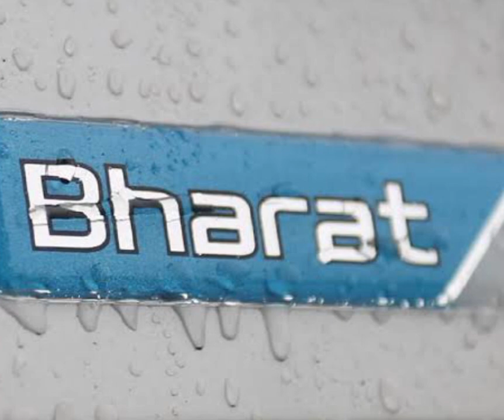# bike petrol BS 6 MODEL PETROL IN FUEL TANK # GADI ME KITNA PETROL CHSHIYA